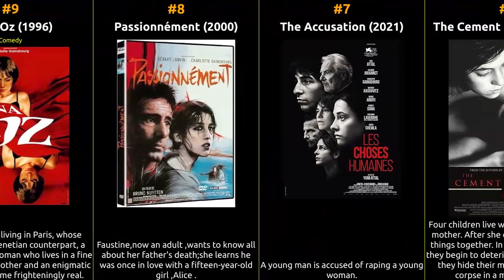Charlotte Gainsbourg - Best movies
The filmography of Charlotte Gainsbourg

1 The Science of Sleep
2 Melancholia
3 Promise at Dawn
4 Night Sun
5 Kung-Fu Master!
6 The Cement Garden
7 The Accusation
8 Passionnément
9 Anna Oz
10 Jane by Charlotte
11 L'effrontée
12 The Little Thief
13 The Passengers of the Night
14 Son épouse
15 Amoureuse
16 La vie pour de vrai
17 Félix et Lola
18 Misunderstood
19 The Almond and the Seahorse
20 Suzanna Andler
21 Love, etc.
22 Merci La Vie
23 Golden Door
24 L'un reste, l'autre part
25 Charlotte for Ever
26 The Log
27 Lemming
28 Jane Eyre
29 My Dog Stupid
30 Prête-moi ta main
31 Persécution
32 Confession of a Child of the Century
33 The Intruder
34 My Wife Is an Actress
35 The Tree
36 The City of Your Final Destination
37 Nymphomaniac: Vol. I
38 Jacky in the Kingdom of Women
39 3 Hearts
40 Happily Ever After
41 Samba
42 Ismael's Ghosts
43 Lux Æterna
44 Nymphomaniac: Vol. II
45 I Think We're Alone Now
46 Antichrist
47 Dark Crimes
48 The Snowman